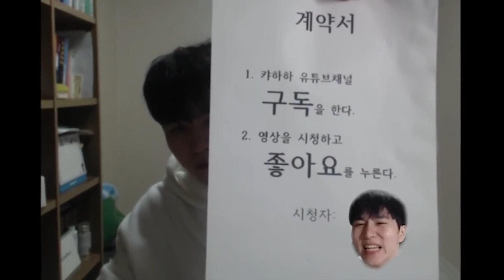앞비전으로 상대 약올리기 만렙 이즈리얼ㅋㅋㅋ